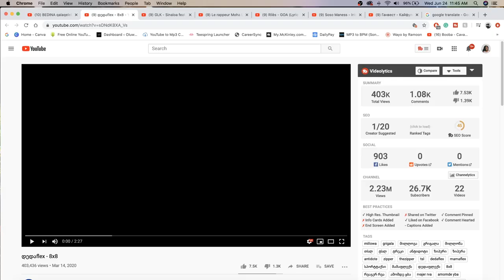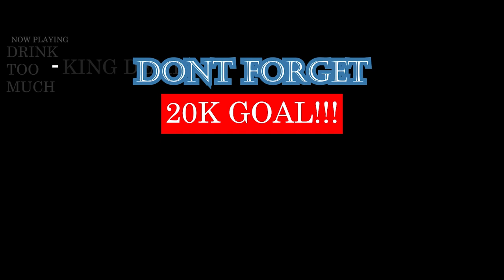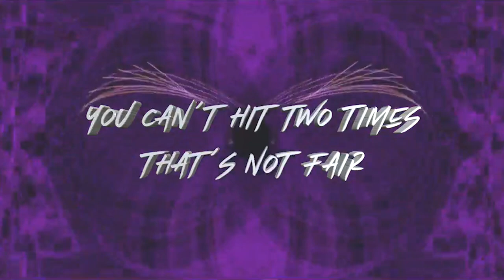დედაflex - 8x8 | GEORGIAN RAP REACTION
EHHH... LET'S JUST SAY, 8 X 8 ISN'T IN MY TOP TEN GEORGIAN OR MAMAFLEX SONGS... COOL VIDEO THO. ENJOY

IMPORTANT LINKS:
Previous Video- REACTION TO BEDINA qalaqelebI usmenen raps | GEORGIAN OLD SCHOOL RAP REACTION:

WARNING!